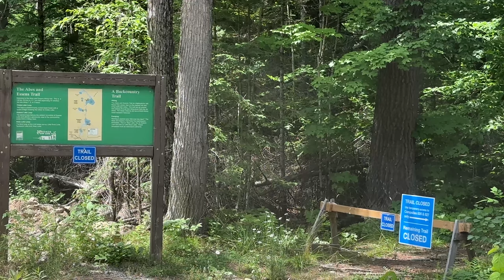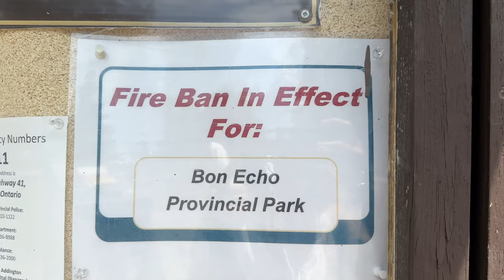Camping In Ontario Parks | Bon Echo With The Kids ⛺️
This is our final camping trip of the season! If you've been following along with us, you know that we're moving in only 3 weeks. We still wanted to squeeze in one more camping trip, so we took the kids up to Bon Echo for 3 days of fun.

We took the kids out paddle boarding, cliff jumping, and fishing! Geoff and Mason caught some fish which we turned into fish tacos and then finished the night off with a big thunderstorm!

We are sad to be done camping for the season but very excited about the move and what's to come next!

We are on a journey to living a self-sufficient lifestyle and we greatly appreciate any and all forms of support!  Thank you!